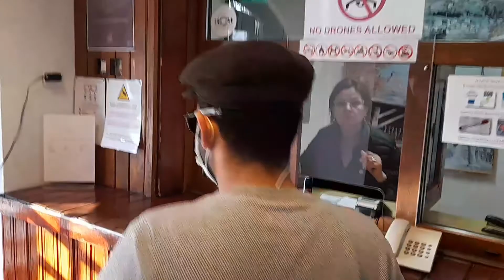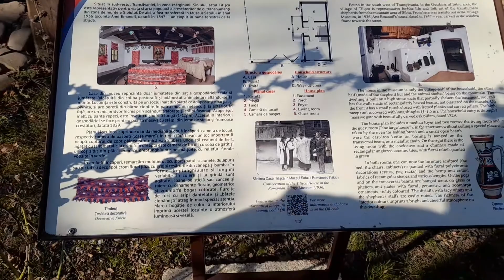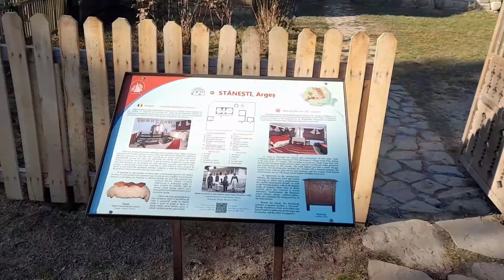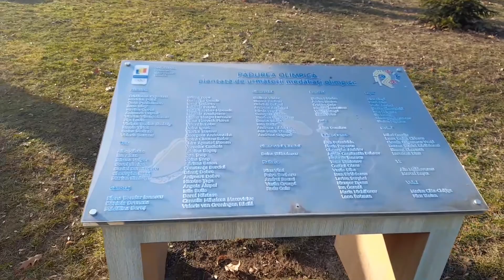Visit of Dimitrie Gusti"National Village Museum in Bucharest Romania| نیشنل گاؤں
Romania k wo historical village jaha pehle ye log Raha krte the.